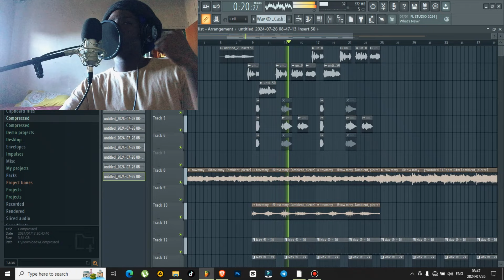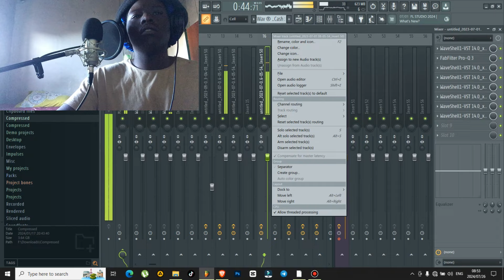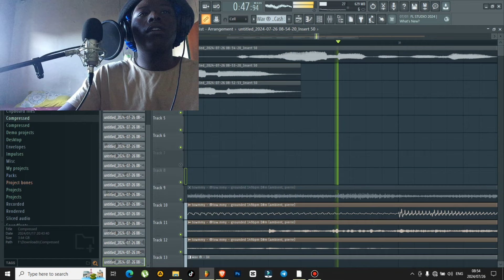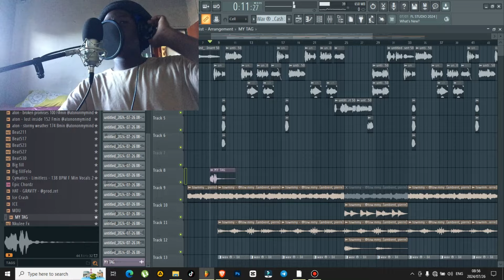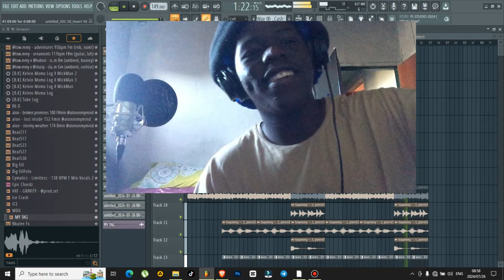19 Year Old South African Making 30 Songs in 30 Days: SONG 10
This my song writing procces hope you enjoy.